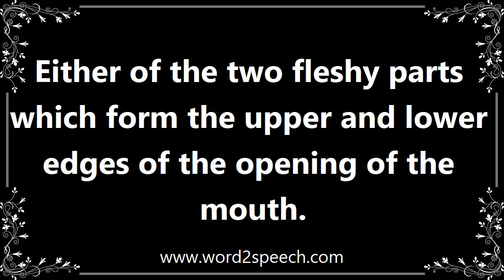Lips - Definition and How To Pronounce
Title: lips

Either of the two fleshy parts which form the upper and lower edges of the opening of the mouth.

The mouth consists of the lips, teeth, tongue, and soft and hard palates.

How to pronounce lips
definition of lips
audio dictionary
How to say lips
What is the meaning of lips
Pronounce lips